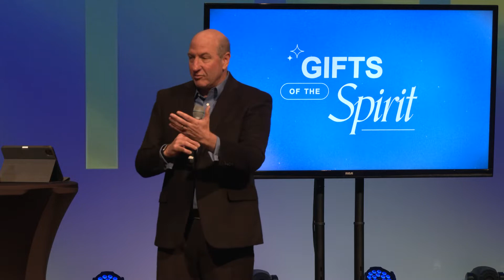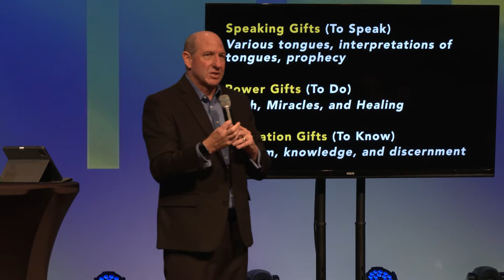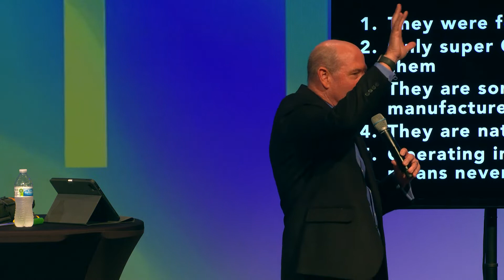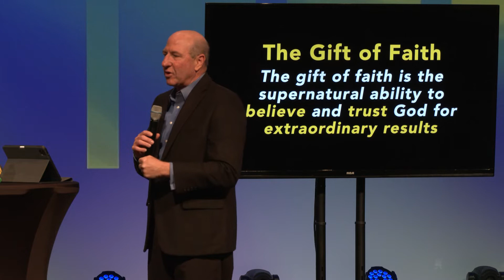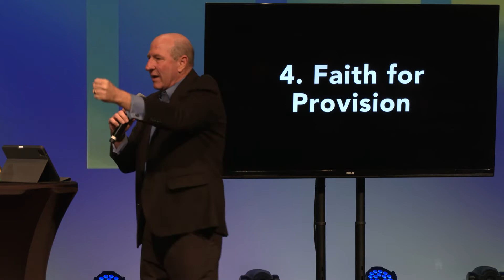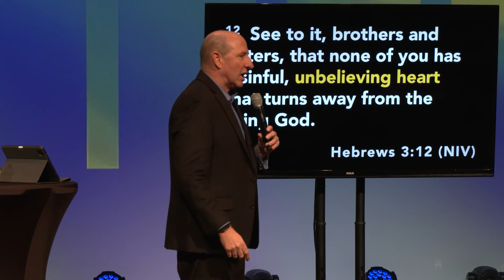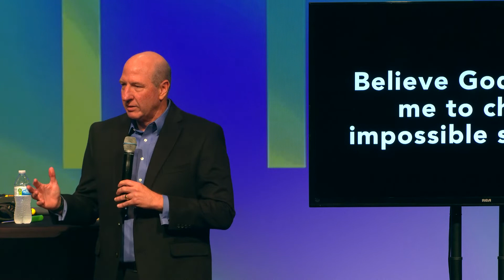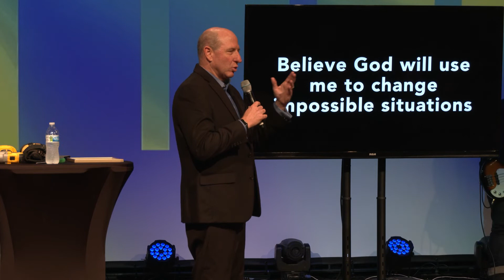Gifts of the Spirit: Power Gifts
The purpose of the Gifts of the Holy Spirit are to benefit the body of Christ, fulfill the purpose for which we are created and to Evangelize the lost to win people for Christ. This message is here to help us believe God will use us to change impossible situations. Thank you Pastor Eugene and John Gryglewicz for this amazing message today!

Join us next week as we continue our series, "Gifts of the Spirit"! Sundays at 9am, 10:30am, and Spanish service at 12:30pm. For those still practicing social distancing, online services will also be available during the same service times!

* If you need help taking your next steps here at city church

* If you would like to partner with us spreading God's love to this city and globally one person at a time

Special Events Update!
Operation Blessing: Join us furor annual Operation Blessing as we distribute 500 bags of food at different locations! When you partner with us, you help meet the needs of the children and parents, right where they are.